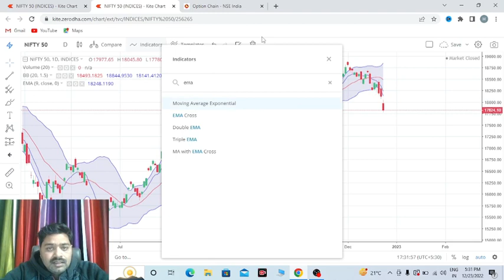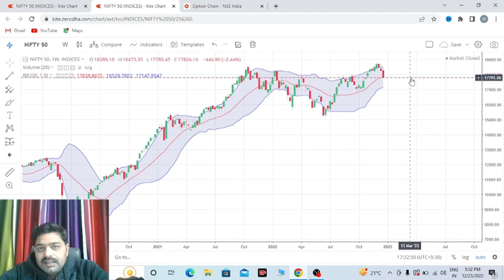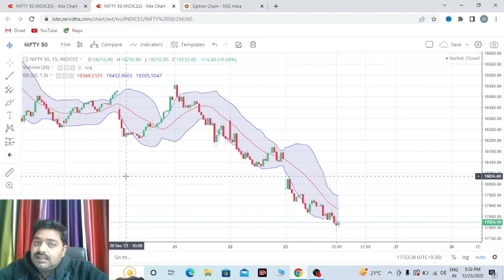nifty analysis for monday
1.Open your demate account with paytm  now for free:
 2.Open your demate account with zerodha  now for free:
3. Open your demate account with ventura:
     (free stockmarket course is available with ventura acoount worth 5999/-)